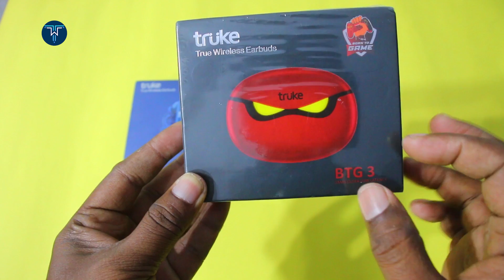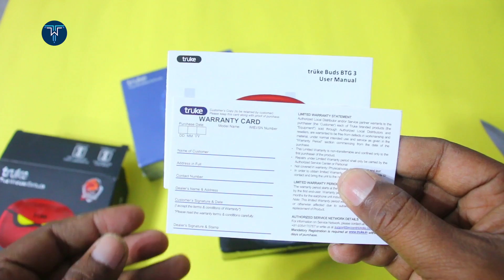குறைந்த விலையில் கேமிங் Ear Buds | TRUKE BTG3 & Air Buds Lite Unboxing & Review | Tamil